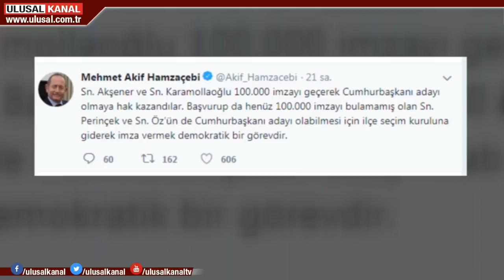Akif Hamzaçebi'den 100 bin imza çağrısı